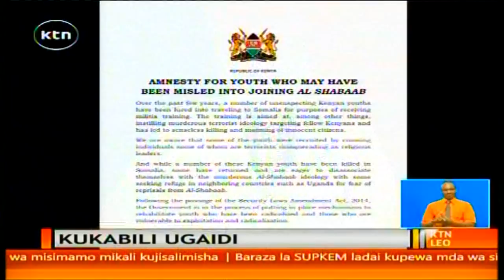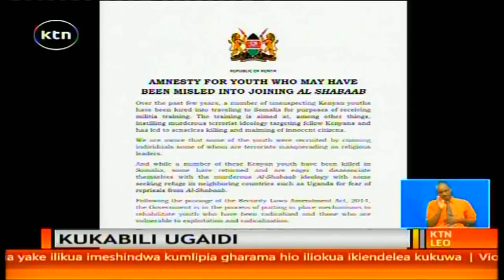Vijana 50 kujiondoa kwenye kundi la Alshabaab kufuatia tangazo la msamaha la serikali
Jumla ya vijana 50 wameelezea nia ya kujiondoa kwenye makundi ya misimamo mikali na vilevile kundi la Alshabaab kufuatia tangazo la msamaha la waziri wa usalama wa taifa jana.